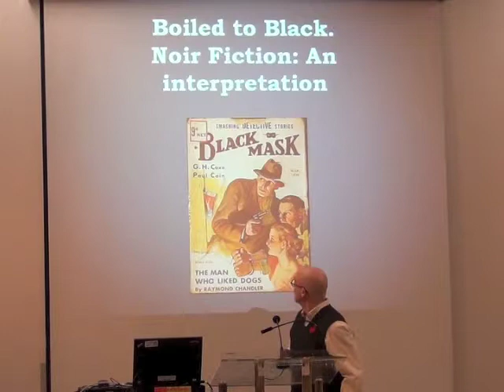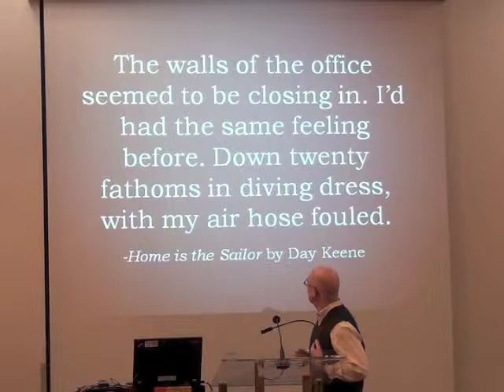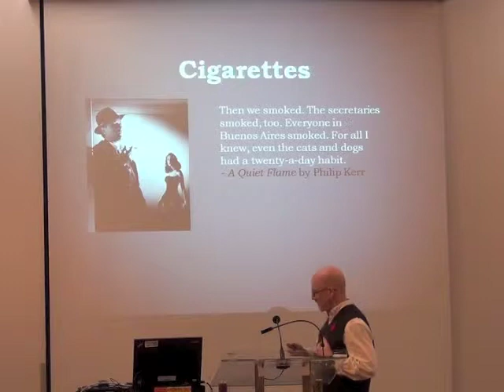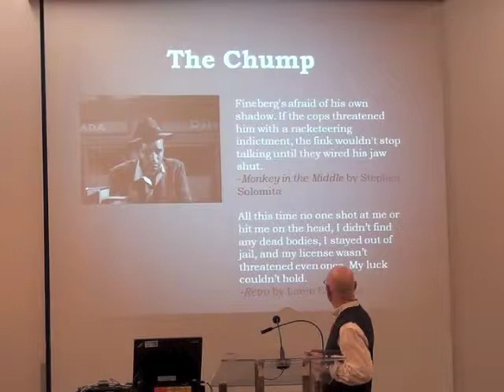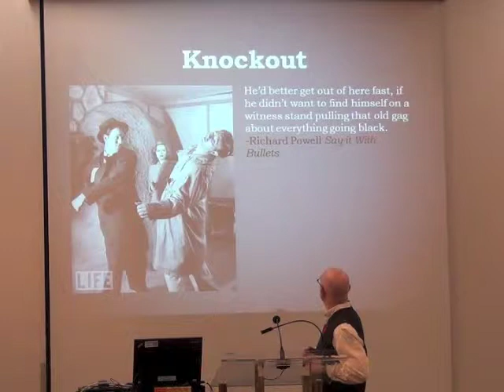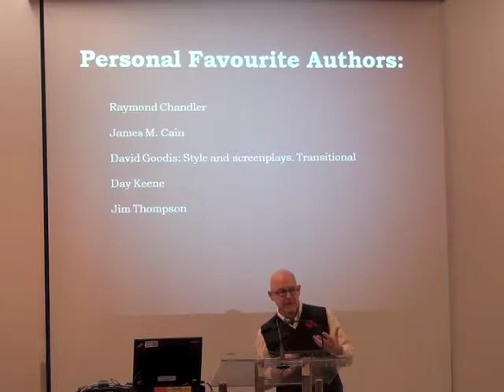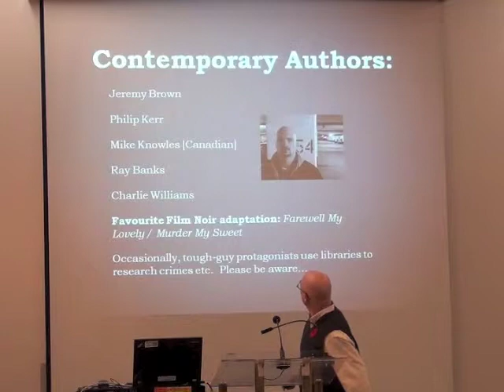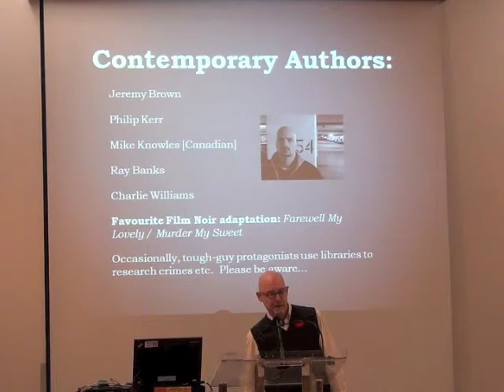Noir Fiction Readers' Advisory with Marcus Mendes at RA in a Half Day 2013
Vancouver Public Library's Marcus Mendes covers the basics of Noir Fiction as part of our Speed Dating Through the Genres presentation at RA in a Half Day. Filmed at Vancouver Public Library on October 30, 2013.